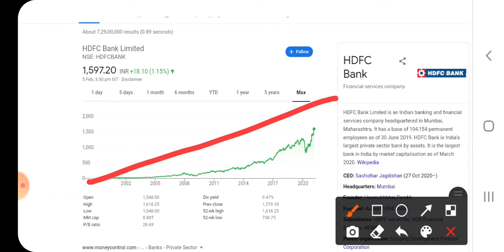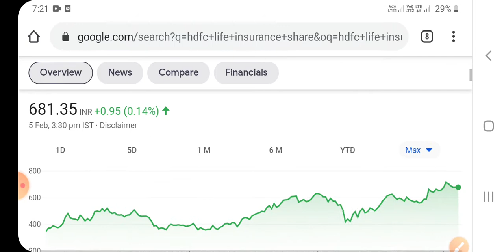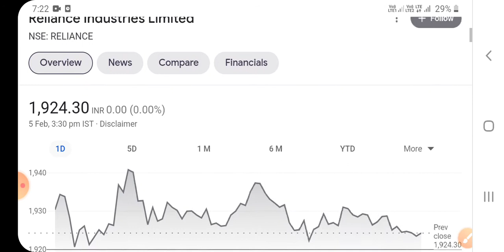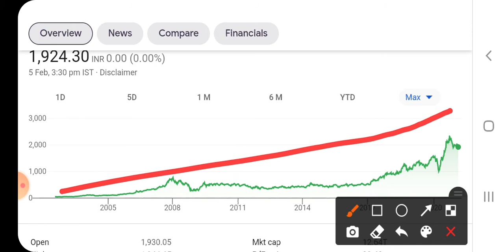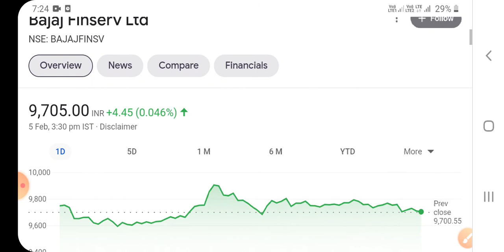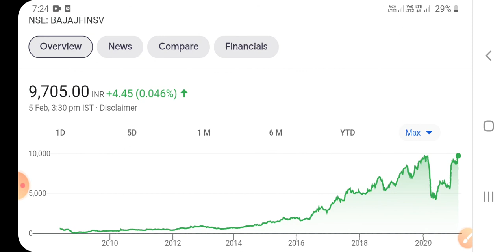Tata /HDFC/Reliance/Bajaj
hfflstocknews​

 Channels Topic-
 Index fund etf fund sensex
 SHARE MARKET
 MUTUAL FUNDS
 STOCK MARKET

 Channels Topic-
 SHARE MARKET
 MUTUAL FUNDS
 STOCK MARKET